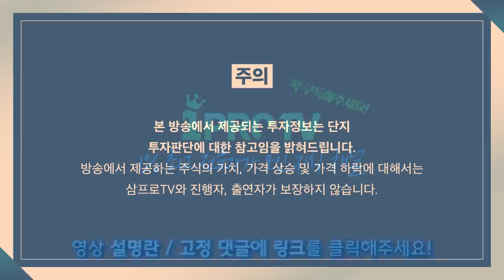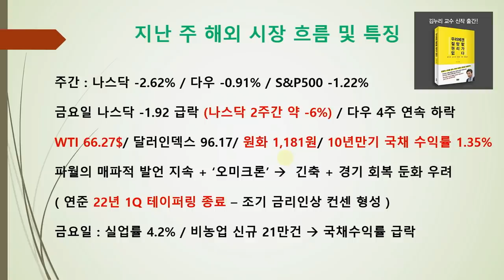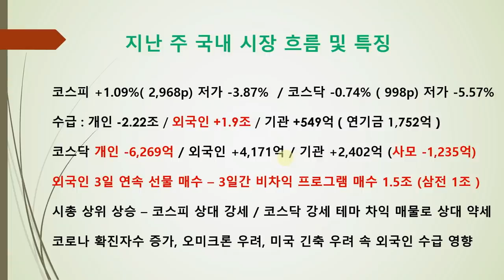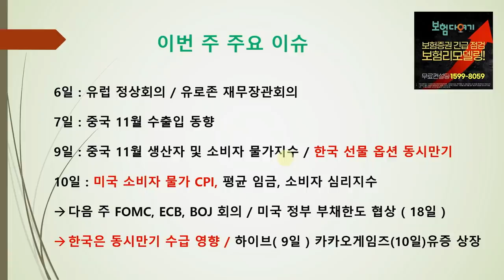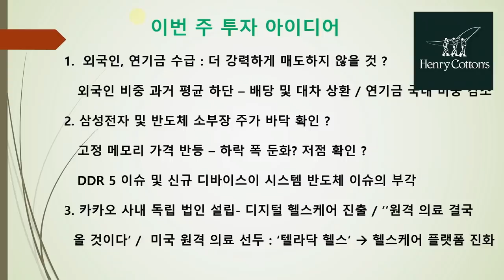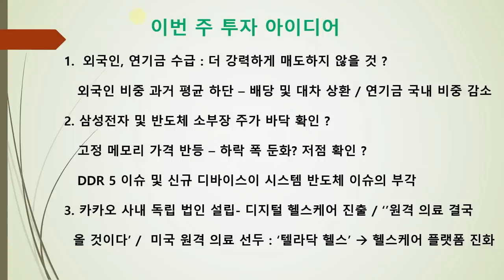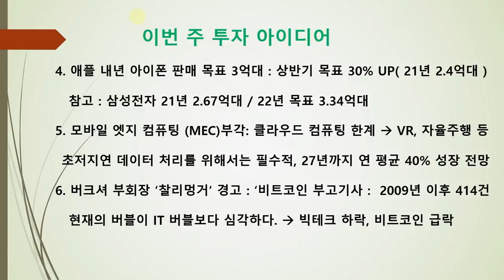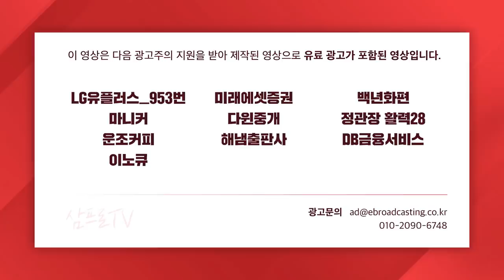[박병창의 마켓인사이드] 파월의 계속되는 매파적 발언.. 긴축 우려가 시장에 미칠 영향은? f.교보증권 박병창 부장